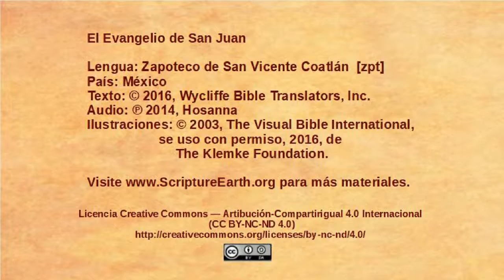Zapoteco de San Vicente Coatlán - John 3:22-36 - John testifies about Jesus [zpt]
Selection from the Gospel of John in the Zapoteco de San Vicente Coatlán language of Mexico [zpt]